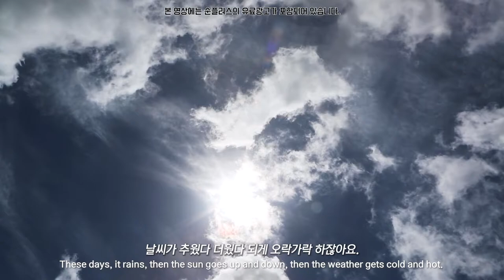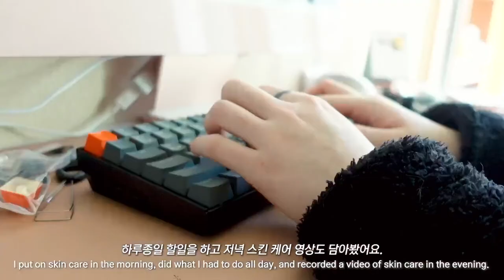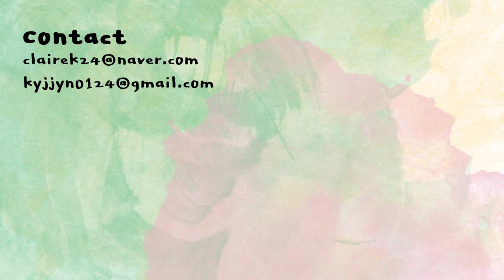[ENG] 환절기를 견디는 스킨케어루틴! 순플러스 밀봉크림 하나로 아침저녁 활용하기 | mid-season skincare routine | 클레어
파넬
시카마누 클리어패드
Parnell
cicamanu cotton clear pad
31,000KRW

바이오오일
스킨케어 오일
Bio-Oil
skincare oil
15,000KRW (60ml)

제스젭
베어크림
gesgep
bare cream
38,000KRW

순플러스
프로 베리어 밸런싱 크림
SOON+
pro barrier balancing cream
36,000KRW

빌리프
모이스처라이징 밤 토너
Belif
moisturizing bomb toner
34,000KRW

빌리프
슈퍼 드랍스 비타민C 8%
Belif
super drops vitaminC 8%